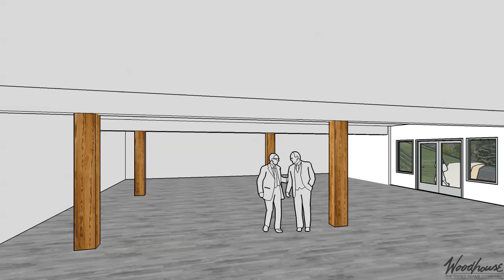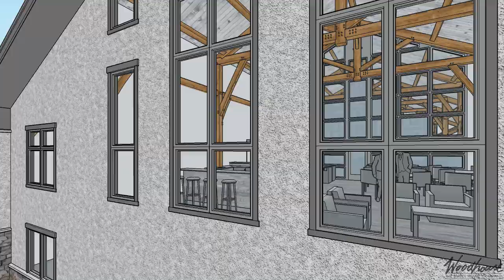Custom - MD Timber Event Center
-13,853 SF Gross Living (1st, 2nd & Lower Levels)
-Located in Annapolis, MD
-Southern Yellow Pine & White Oak Frame with Douglas Fir Accentuations